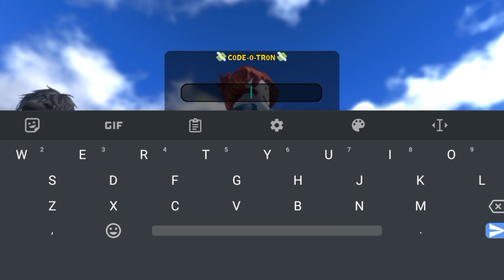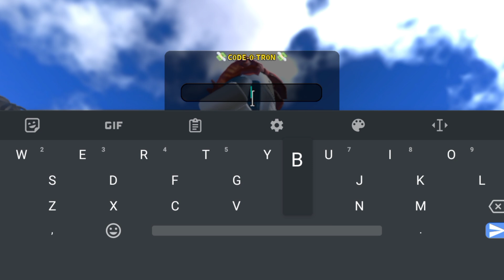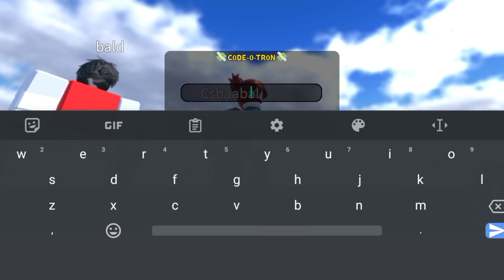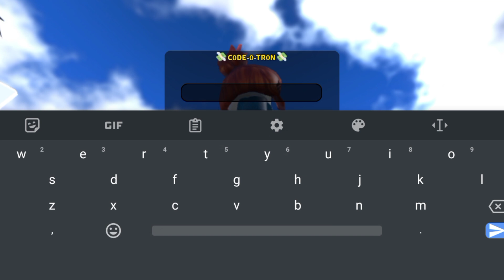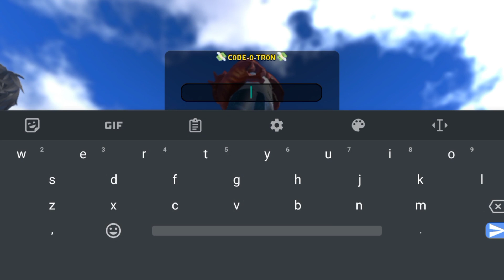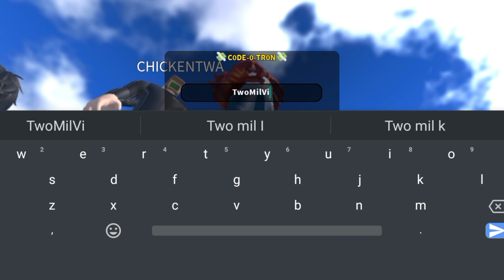⚠️EP-66 UPD!⚠️TOILET DEFENSE ULTRA ROBLOX CODES 2023 - TOILET DEFENSE ULTRA CODES 2023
⚠️EP-66 UPD!⚠️TOILET DEFENSE ULTRA ROBLOX CODES 2023 - TOILET DEFENSE ULTRA CODES 2023 [ROBLOX], toilet defense ultra ROBLOX CODES 2023 - toilet defense ultra CODES 2023

Today in this interesting video we are going to tell you about New Redeem codes for toilet defense ultra ROBLOX. I hope you this video like you.

Cover Topics :-)

1) toilet defense ultra codes
2) toilet defense ultra codes 2023
3) Codes for toilet defense ultra
4) toilet defense ultra code
5) toilet defense ultra roblox
6) toilet defense ultra roblox codes
7) roblox toilet defense ultra codes
8) roblox toilet defense ultra code
9) codigos de toilet defense ultra
10) codes in toilet defense ultra 2023